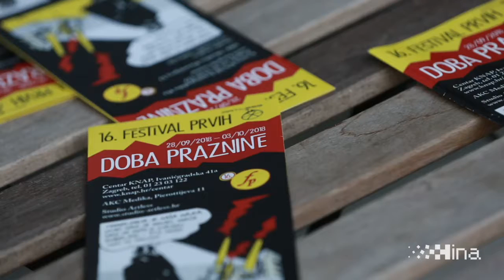Šesnaesto izdanje Festivala prvih počelo radionicom tehnike linoreza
Zagreb, 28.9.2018 - Grafičkom radionicom tehnike linoreza sa Zdenkom Bužekom počelo je šesnaesto izdanje Festivala prvih, smotre dostignuća umjetnika i 'neumjetnika' koji prvi put stvaraju u određenom mediju koje se održava od 28. rujna do 3. listopada na temu "Doba praznine". Organizator je zagrebački Studio Artless koji priređuje i producira umjetnička događanja, festivale, filmove, kazališne predstave, izložbe u području suvremene umjetnosti i teorije.
video HINA/ Dario GRZELJ/ ua